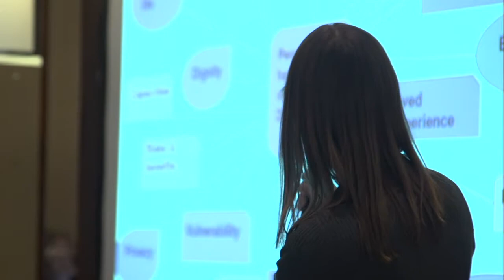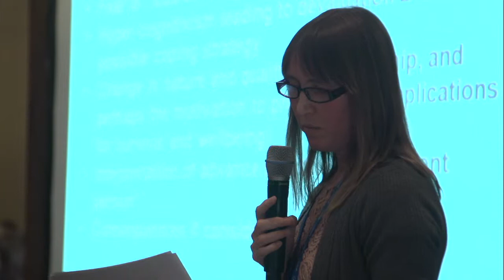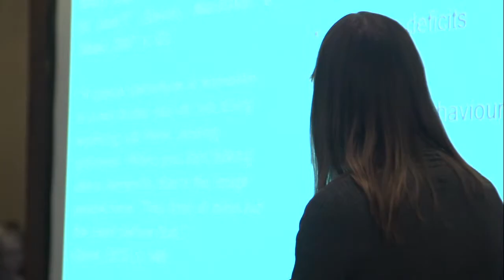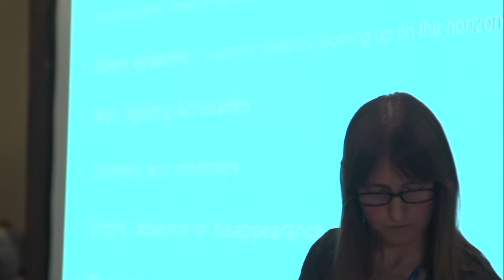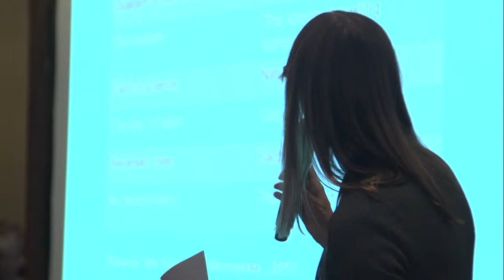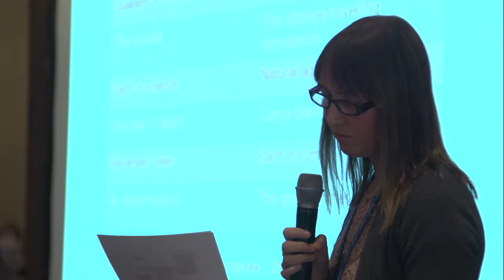AE Conference 2014 - Dianne Gove (Luxembourg): Ethical issues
Alzheimer Europe Conference 2014 Glasgow - Parallel Session P21: Perceptions and image of dementia
P21.3. Dianne Gove (Luxembourg): Ethical issues linked to the way that dementia and people with dementia are perceived and portrayed